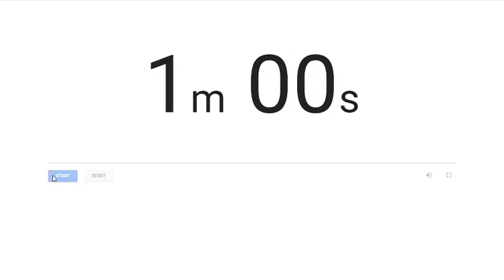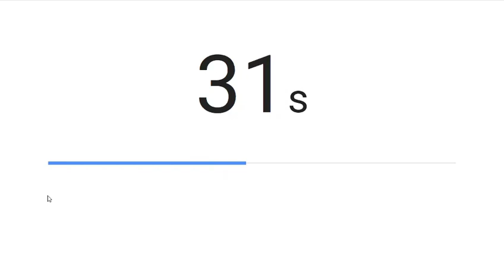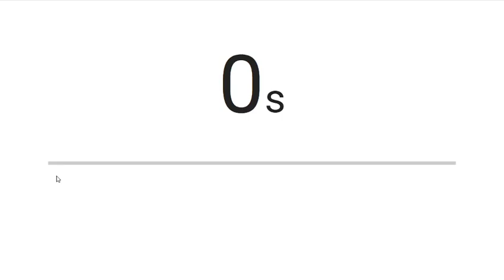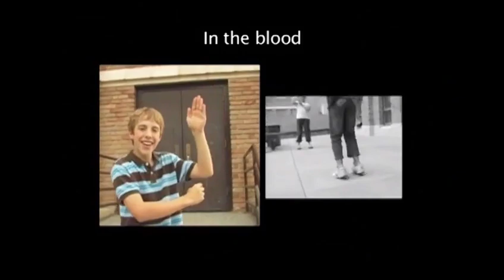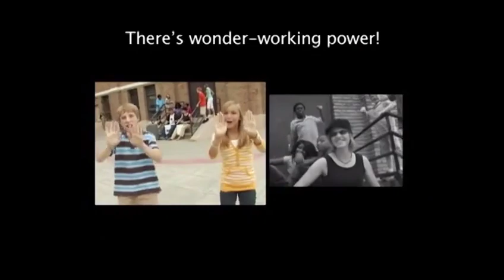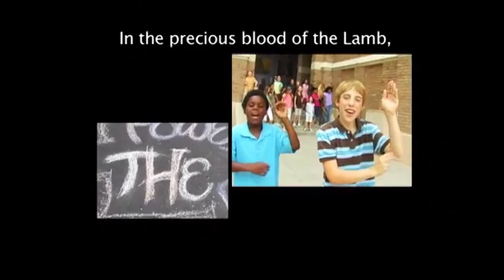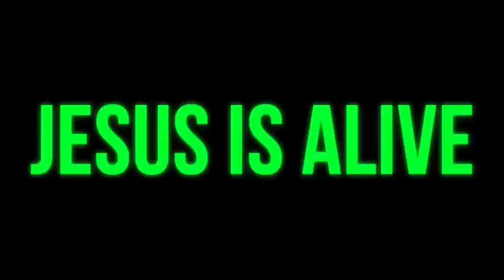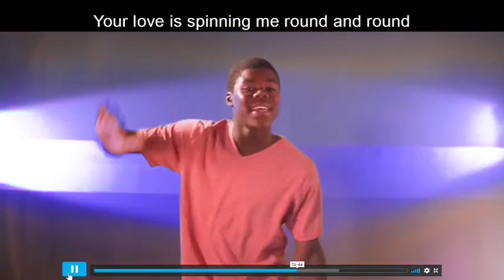Dig In Catch Up (4/19/20)